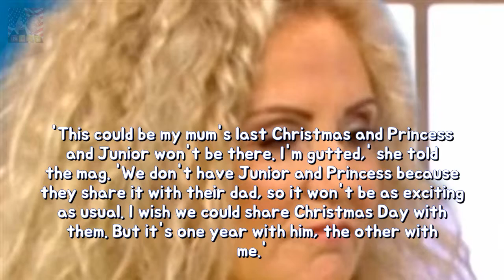Katie Price lashes oversea at ex Peter Andre upstairs her mums border sickness tough Breaking News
Katie Price has hit out at her ex-husband Peter Andre for having their two children at his place this Christmas - when their grandmother is suffering with a terminal illness. Katies mum Amy Price was told in September that she has idiopathic pulmonary fibrosis - a lung condition with a life expectancy of just three to five years - and Katie is worried that her mum;s health is already deteriorating.
Liam Payne put in in conformity with scan including BALLAD timbre in subsequent sole  Breaking News: